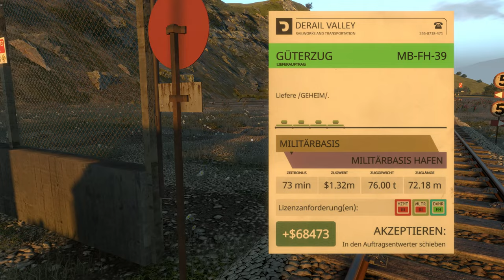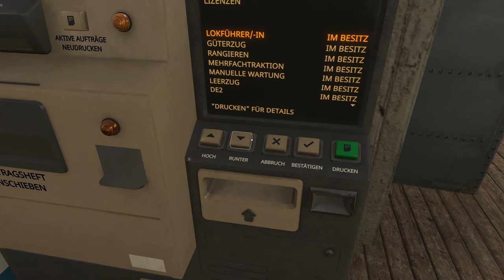Derail Valley Simulator - Ab zum Militär! - E13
Wir dürfen nun Aufträge für das Militär machen, und das werden wir auch in dieser Episode machen!